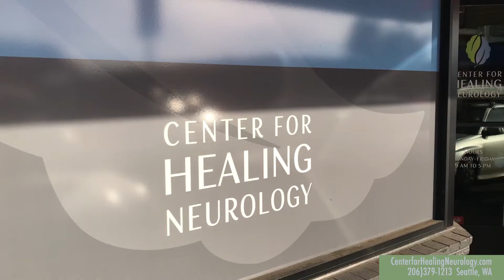Prolotherapy for joints, tears, and other sports injuries - Center for Healing Neurology in Seattle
Transcript
Our patients that have received prolotherapy have been able to increase their range of motion, to decrease their pain, improve their quality of life which includes playing with their kids and their grandkids, being able to bike or run or hike again.

Hi, I'm Dr. Squires, and I work at the Center For Healing Neurology. I'm a naturopathic doctor and a licensed acupuncturist. Prolotherapy is the idea that your body's innate ability can heal itself. So, it's using a sclerosing agent to irritate an injured area to promote your body's own healing factors, the growth factors, inflammatory factors to come and heal that tissue.

Prolotherapy can be used for people with chronic joint pain, if they have ligaments, tendons, minor tears, instability, those are the types of people who should be thinking of prolotherapy.

When you come in for prolotherapy, you should expect to get injected with a syringe filled with a sclerosing agent to recreate the inflammatory response in your body and then the whole inflammatory cascade is about 4-6 weeks. Usually, you need about three treatments of prolotherapy before you can ensure longterm relief.

So, prolotherapy is great when we have hypermobile ligaments, maybe minor tears. The next level of regenerative medicine is platelet-rich plasma therapy which takes a concentrated dose from your own body and injects it into the area of injury. And that's great when we have more severe tears or when we have mild osteoarthritis.